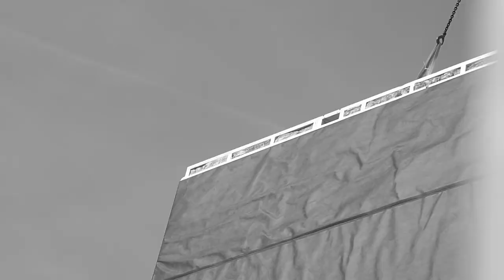Schönauer baut Migros Einkauszentrum in Heiden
Made in Rebstein Switzerland.
In einer Aufrichtzeit von nur 4 Tagen konnten wir 270m3 Bauholz verbauen. Die 3220m2 Fläche der 3-Schicht Platten bestehen aus 33 Wand und 73 Dachelemente.
Das einstöckige, 5,4 Meter hoche Gebäude misst eine Breite von 34 Meter und hat eine länge von 63m.
Die Logistische Transport herausforderung konnten wir via Umwege und Spezial-LKW's sauber lösen.